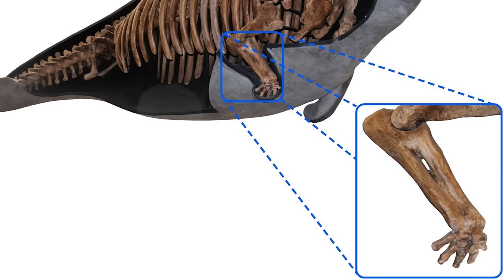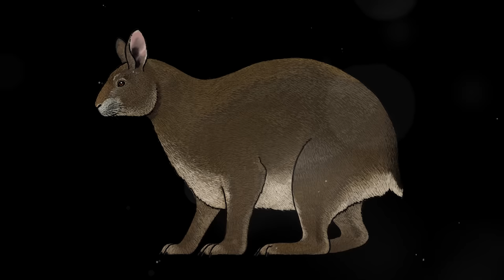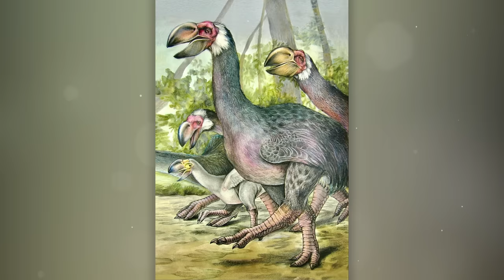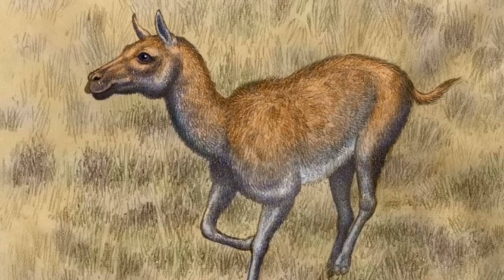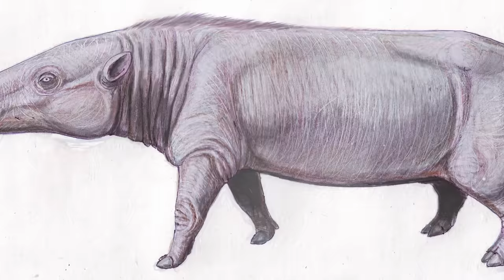Secrets of the Cenozoic Era | Prehistoric Creatures of the Pliocene period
The Pliocene Epoch. A time of global change in the world of flora and fauna. The world continues to change without stopping for a second. The Pliocene Epoch is the final epoch of the Neogene period. It was a time of dramatic cooling of our planet. The rich animal life suffered significant losses. Many species of animals that massively inhabited the earth disappeared in short periods of time. According to one version of scientists, the main role in this played the cooling. Others believe that aggravated interspecific competition caused the extinction of many ancient animals.